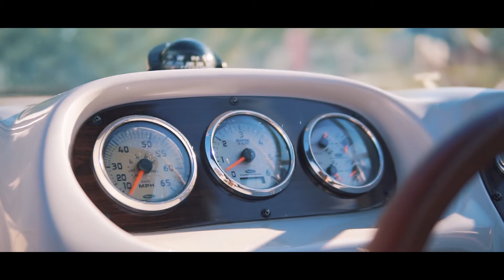Priscilla & Taylor | Save The Date | COVID Weddings